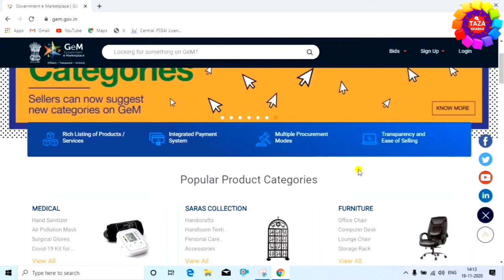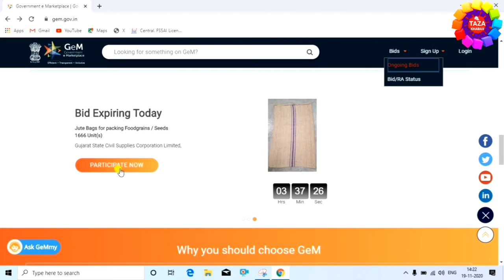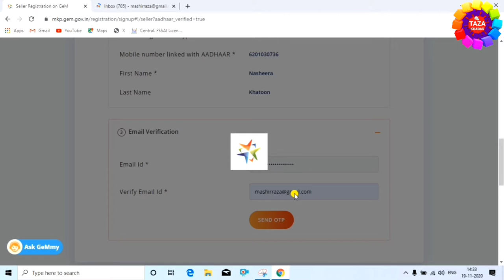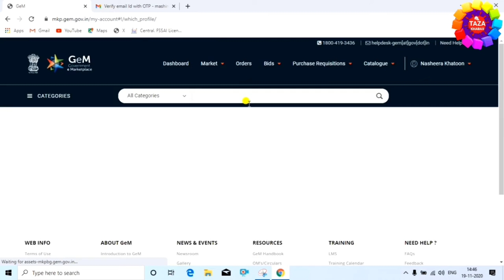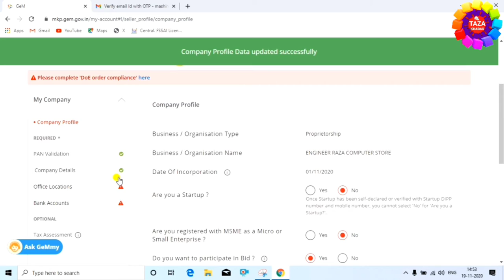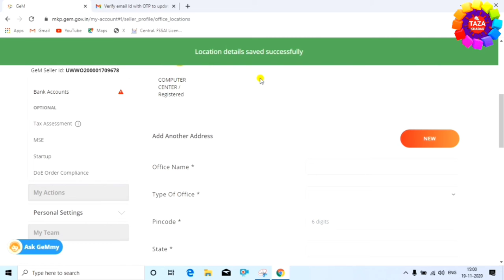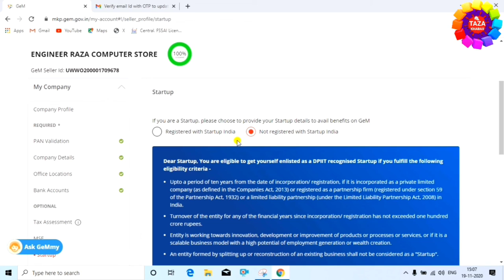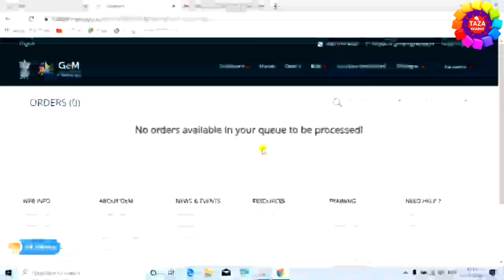GeM Registration for Seller 2021 - Government e Marketing GeM in hindi | gem portal 4.0 setup hindi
GeM means government e marketiplace. gem ek aisa portal hai jahan koi bhi seller apna account creat karke sarkari departments aur ministries ka regular seller ban sakta hai.

GeM par seller  account bnana easy hai aapke pas bas ek pan card aur aadhar card hona chahiye jisme mobile number link ho. sath hi ek saving ya current bank account bhi aapke pas hona chahiye.

gem portal 4.0 par seller account kaise banaye is video me aap details e dekhenge. gem par seller account bnakar aap sarkari tenders le sakte hai bina kisi department ke chakkar kate.

GeM aims to enhance transparency, efficiency and speed in public procurement. It provides the tools of e-bidding, reverse e-auction and demand aggregation to help governments achieve the best value for rheir money and hence, use taxpayers' money efficiently.

GeM is a short from of one stop Government e-market Place hosted by DGS&D where common user goods and services can be procured. Procurement on GeM has been authorized by General Financial Rules by making necessary changes in government rules.

tags for reference : how to register in gem as a seller,gem registration for seller,gem registration,govermnemt e marketplace registration process,government e marketing gem,government e marketplace,gem platform kya hai,gem portal 4.0.gem 4.0,gem in hindi,government marketplace,sarkari tender,sarkari tender kaise bhare,sarkari tender kaise le,gem portal kya hai,how to create seller account on gem,gem registration step by step,gem registration for buyer in hindi,gem engineerraza,gem engineer raza,gem par online registration kaise kiya jata hai,laptop se gem pe online registration kaise kare,mobile se gem par registration kaise kare,gem registration karne ka tarika kya hai,gem kya hai,gem kyou use kiya jata hai,gem portal kya hai,zoom,taza khabar,Engineer raza gem registration

Engineer raza